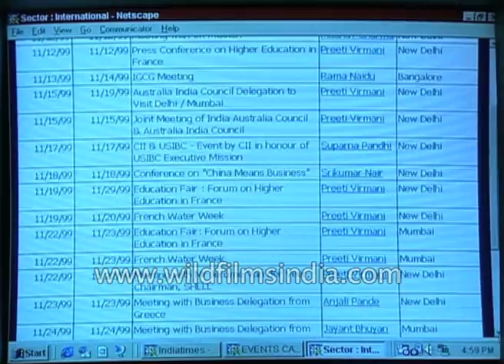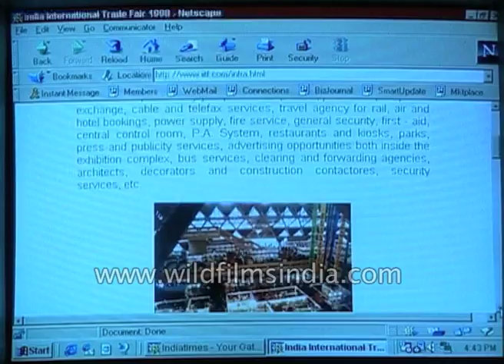Get the latest news from the Confederation of Indian industries at ciionline: Archival footage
get the latest news from the Confederation of Indian industries. Fid the schedule of upcoming events, learn about various business services offered and most significantly learn about their policy work. Its November and Delhi is witness to Asia's largest trade fair happening in the city. If you want information that you can use before taking a jaunt to the trade fair then log for extensive information on IITF'99 about India Trade promotion organisation and its domestic event.